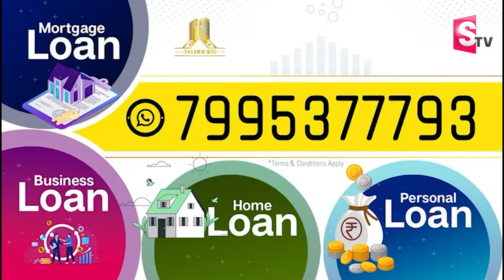Breaking News : Telangana Govt Declared Holiday For Schools Due To Rains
Watch►   Breaking News : Telangana Govt Declared Holiday For Schools Due To Rains  | Telangana  @SumanTVNews @sumantvlive